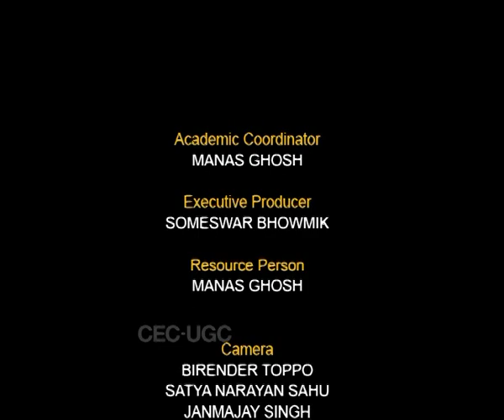Brazil Cinema Novo (CH-02)